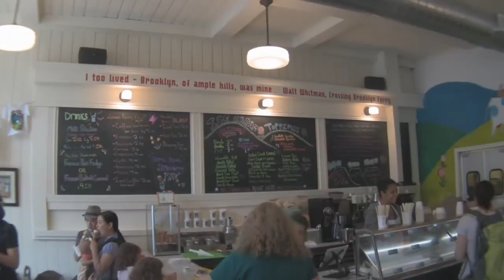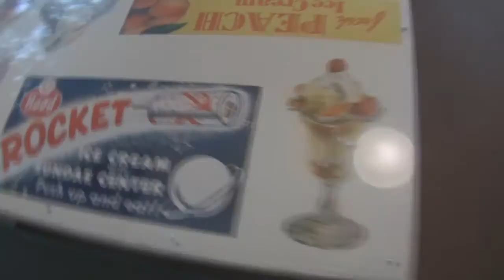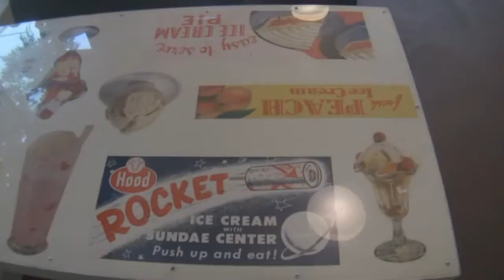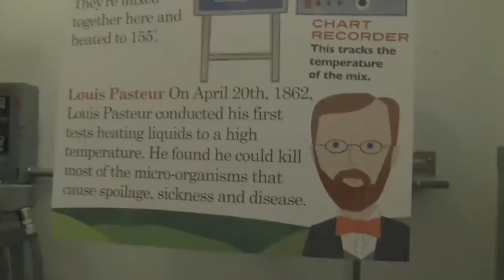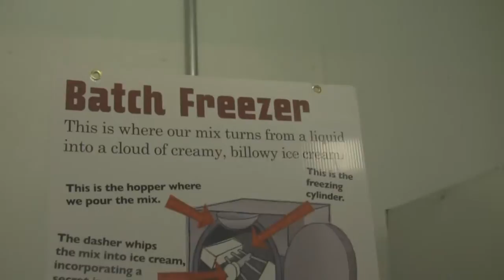The Ice Cream Bloke - Ample Hills Creamery, Brooklyn NY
Steve Pays a visit to Brian and the crew from Ample Hills Creamery in Brookly NY